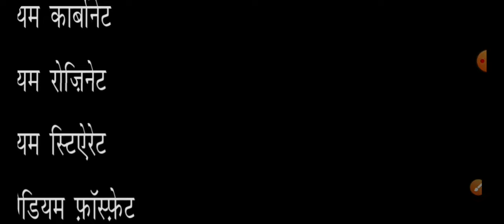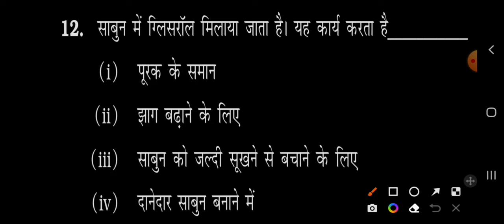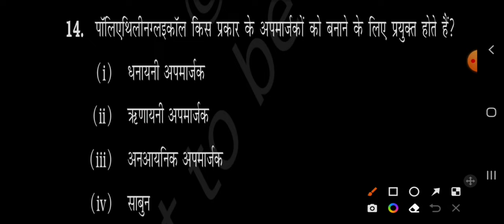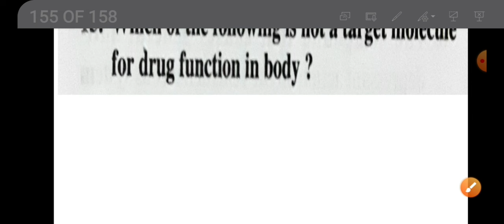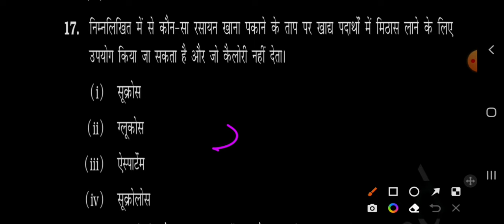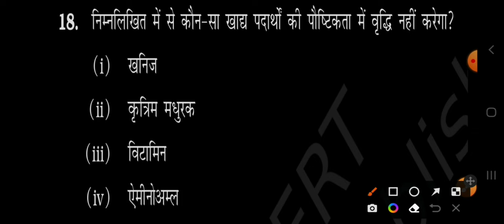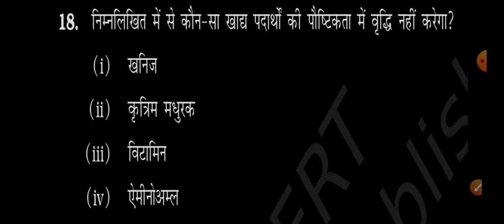Chemistry in Every Day Life दैनिक जीवन में रसायन यूपी बोर्ड /एमपी बोर्ड /UP pgt MP Tet/NEET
CBSE BOARD/ UP BOARD /M.P TET /NEET